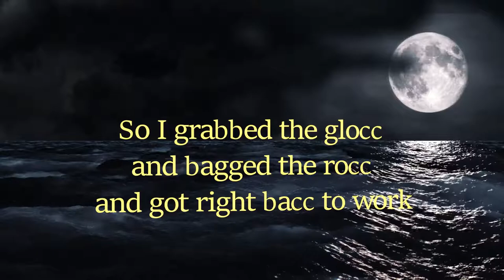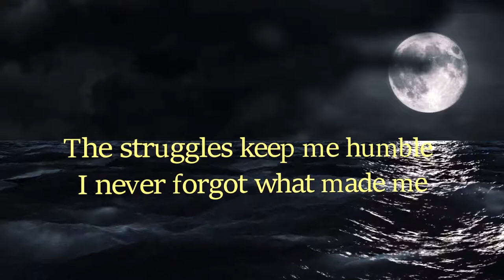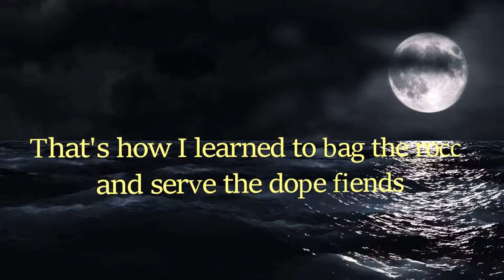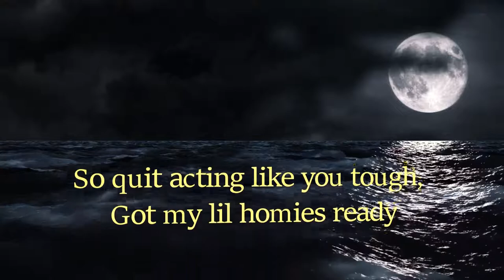Ain't No LoVe (Lyric Video)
Lyric video for Ain't No LoVe

Check out Buk Joe's new clothing store!

WestCideOfficials.com

Beat from freebeats.io